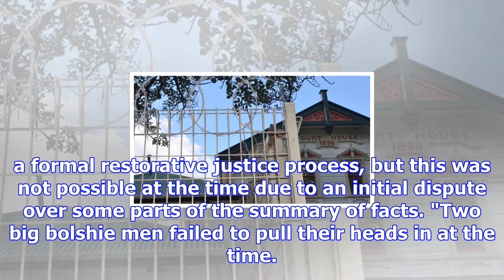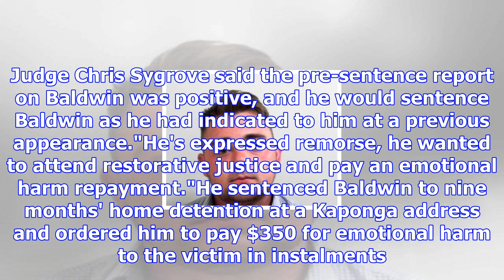Single punch caused three fractures to victim's jaw, court told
CATHERINE GROENESTEIN Last updated 14:37, December 14 2017 A single punch by a South Taranaki man br...